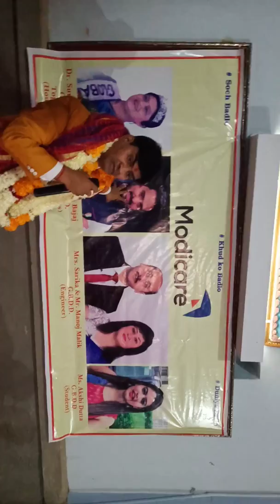Modicare Virendra Kumar Tailor | Mega Success Seminar Sardarshahar Churu | Success Secrets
NAMSKAAR DOSTO ,

                                      AAJ HUM AAPKE LIYE LAAYE HAI EK OR SHAANDAAR STORY JO KI POORE SHEKHAWATI MAIN MODICARE KI AAN BAAN SHAAN HAI. AAP MODICARE KE TOP HIGHEST LEVEL GBDD PAR HAI OR MONTHLY 5 LAKH + KI INCOME MODICARE SE LETE HAI. 24 NOVEMBER KO CHURU SARDARSAHAR MAIN HUE MEGA SUCCESS SEMINAR MAIN UNHONE APNE MODICARE EXPERINCE KO APNI SUCCESS OR CHALLANGES KI STORY KO SAB SE SHARE KIYA JIS SE SABHI LEADERS KO APNE BUSINESS MAIN BAHUT BENIFITS MILE OR WO UNN SABHI TIPS KO IMPLIMENT KAR KE LIFE MAUN BAHUT SARE BANIFITS LE SAKTE HAI...

AAP SABHI KA BAHUT BAHUT DHANYWAAD AAPKE PYAAR OR SATH KE LIYE.

ISS VIDEO KO POORA DEKHE OR APNI POORI TEAM KO SHARE KARE YE VIDEO BAHUT KNOWLEDGEABLE HAI.

REGARDS
mthtraining - naresh Kumar saini